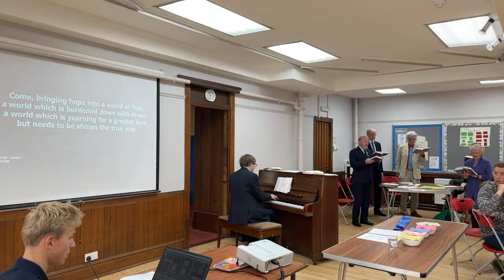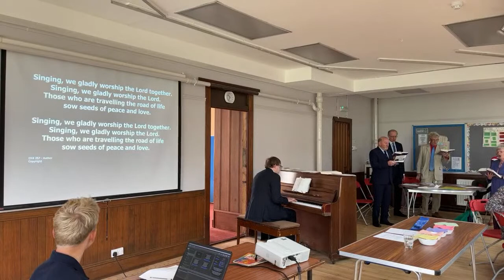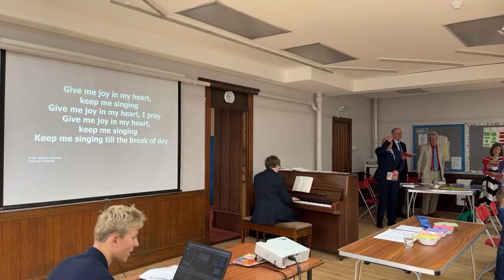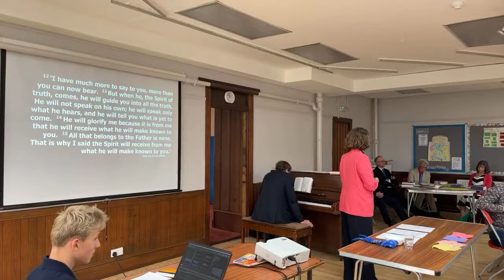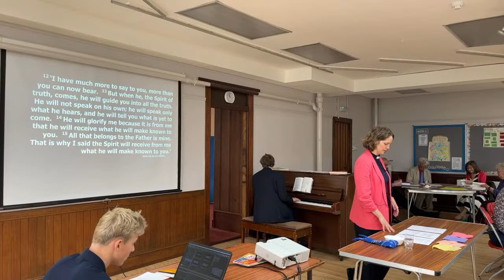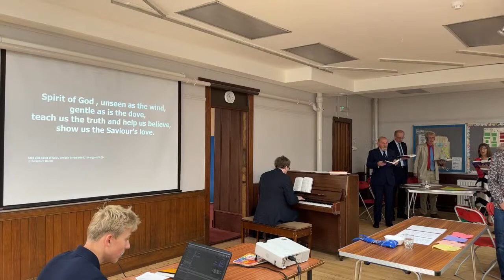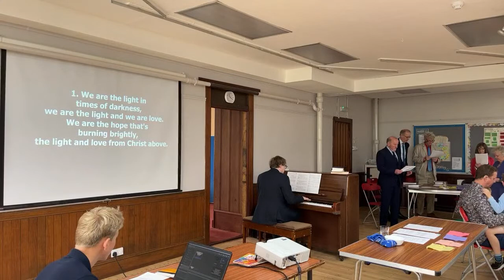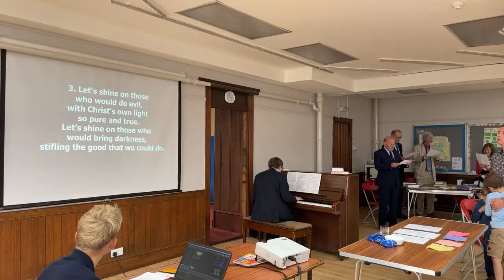Sunday 19th June - the Spirit helps us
All Age Service 19th June
Father’s Day
The Holy Spirit helps us

Welcome
Choir: Hymn 257 Singing we gladly worship
Hymn 189  Be still for the presence of the Lord
Talk 1:  The Spirit helps us
Reading:  John 14:15-21
JP50   Give me oil in my lamp
Talk 2:  the Spirit of Truth will guide you
Hymn 600 Spirit of God, unseen as the wind
Conversation: biggest questions facing Christians and the church today
Prayer
Song:  We are the light in times of darkness
Blessing